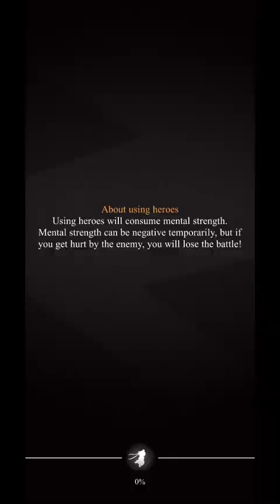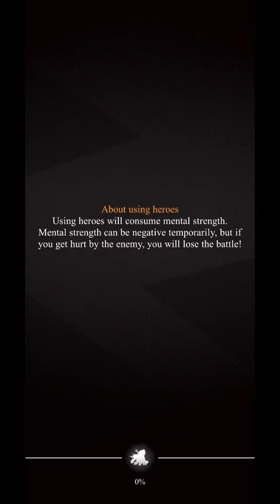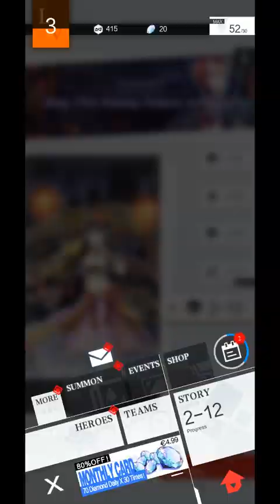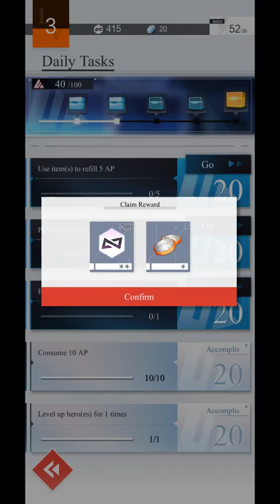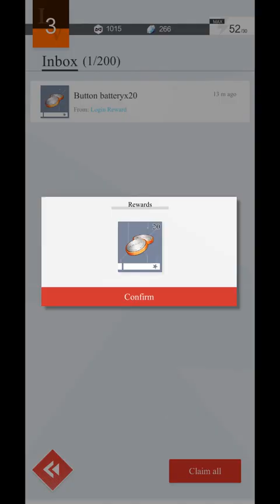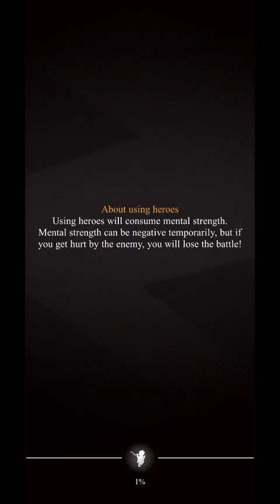Gadlingers: Creation Of The Gods Gameplay Android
Gadlingers is an interesting collectible card game based on the classic Chinese play 'Creation of the Gods'.

Check out Gadlingers: Creation Of The Gods if you are looking for an addictive game with an anime spirit and features impressive artwork.